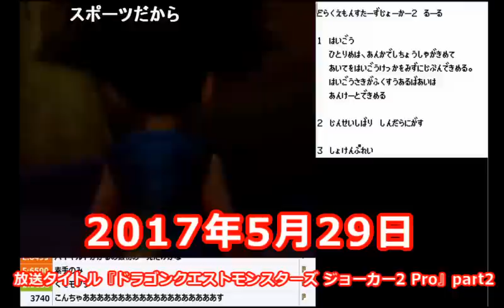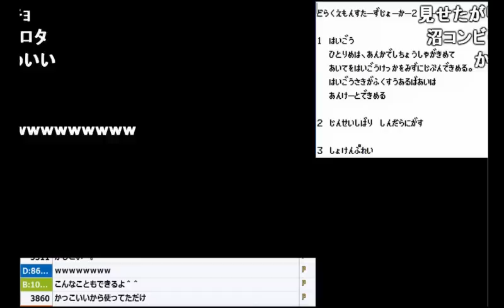【うんこちゃん】「DQMJ2P」イノブタウーマン、バトルGPで大暴れ！【2017/05/29】